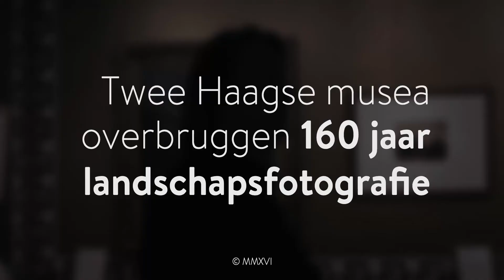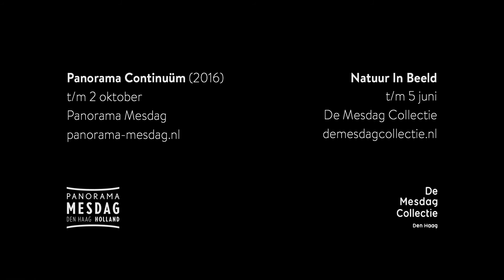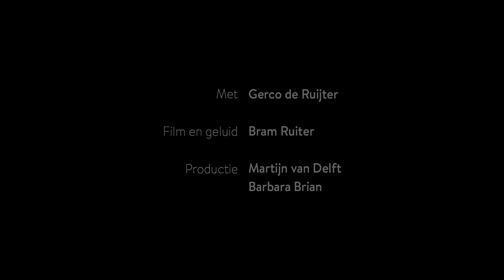160 jaar landschapsfotografie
De Mesdag Collectie en Panorama Mesdag, overbruggen 160 jaar landschapsfotografie.

Beide Haagse musea besteden op dit moment aandacht aan het onderwerp landschapsfotografie.

In het filmpje ziet u hoe landschapsfotograaf Gerco de Ruijter onze tentoonstelling 'Natuur in Beeld. Fotografie ontmoet schilderkunst in de 19de eeuw' bezoekt. Zijn eigen werk is op dit moment te zien in de tentoonstelling 'Panorama Continuüm' in Panorama Mesdag. In de film ziet u hem in tweede instantie te midden van zijn eigen werk.

'Natuur in beeld' is nog te zien t/m 5 juni, 'Panorama Continuüm' t/m 2 oktober.